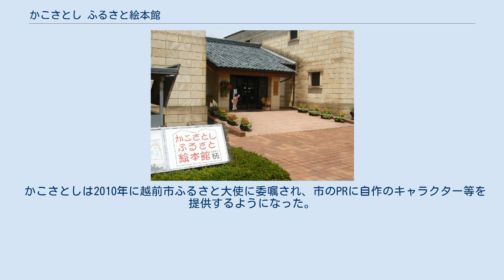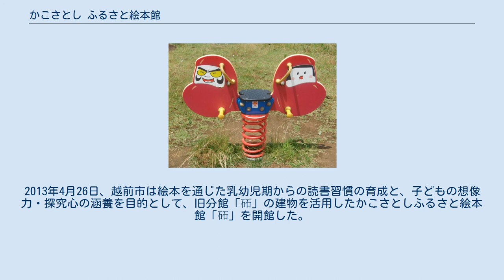かこさとし ふるさと絵本館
かこさとし ふるさと絵本館「砳」（かこさとし ふるさとえほんかん「らく」）は、福井県越前市に所在する市立の生涯学習施設であり、越前市出身の絵本作家かこさとし（加古里子）の記念館。
越前市教育委員会事務局生涯学習課が管理する。
かこの生涯を紹介し原画などを展示する美術館、多数の絵本作家の作品閲覧が可能な図書館、遊戯室を設けて読み聞かせや工作教室などの催しを行う児童館の機能を複合した施設である。
2013年4月26日開館。
 絵本作家かこさとし（本名：中島哲）は1926年に、かつて越前国国府が置かれた地にほど近い、福井県今立郡国高村八幡（その後武生市を経て、現在の越前市八幡）に、兄と姉を持つ3人きょうだいの末っ子として産まれた。
父親は当時大同肥料（現・信越化学工業武生工場）に勤める会社員で、その後武生駅近くの武生町錦町（現在の越前市錦町）に引っ越し、父の仕事の都合で1933年に東京市板橋区に転居する満7歳まで同地に在住した。
哲少年は地元の丈生幼稚園・武生東尋常高等小学校に通園・通学し、日野川や村国山などの自然の中で幼少期を過ごした。
後年、かこは武生での生活について「わずか8年間でしたが、ふるさとはどこかとたずねられたら、もちろん、武生だと答えます」「僕の原風景と言えるのは、まさにあの川であり、あの山などの自然でした」と語っている。
 当館の建物は1992年に設置された、武生市立図書館の分館「砳」（石2つで「らく」）の建物を再利用したものである。
「砳」は石造2階建、内装に木材を多用したH字型の建物で、図書館分館時代には約13000冊の蔵書があった。
2005年に武生市と今立郡今立町が合併し越前市が発足すると同時に、武生市立図書館は越前市武生図書館に改称。
2006年、武生中央公園内への越前市中央図書館の新築工事・移転準備に伴い、越前市武生図書館は閉館。
分館「砳」も閉館された。
閉館後、「砳」はやや離れた紫式部公園に隣接する越前市ふるさとギャラリー「叔羅（しくら）」の分館・駐車場と位置づけられたが、事実上は休館状態にあり、有効活用されない時期があった。
 かこさとしは2010年に越前市ふるさと大使に委嘱され、市のPRに自作のキャラクター等を提供するようになった。
一例として、越前市立図書館の利用者カードには、かこの代表作のひとつ『だるまちゃんとてんぐちゃん』のだるまちゃんが描かれている。
2013年4月26日、越前市は絵本を通じた乳幼児期からの読書習慣の育成と、子どもの想像力・探究心の涵養を目的として、旧分館「砳」の建物を活用したかこさとしふるさと絵本館「砳」を開館した。
旧分館「砳」の蔵書を絵本室に収蔵し、かこによって絵本の原画やそのキャプションが展示のために提供された。
 エントランス エントランス脇のチェンソーアートによるだるまちゃん木像 広場のだるまちゃんとだるまこちゃんの遊具 だるまちゃんとかみなりちゃんの遊具